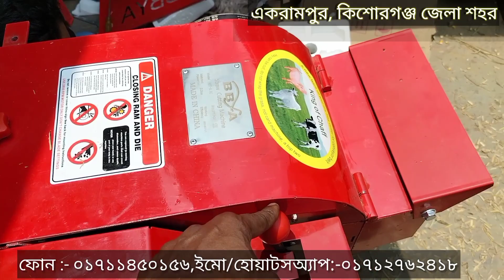গাজী/আর.এফ.এল মটর দিয়ে চায়নিজ খড়-ঘাস কাটা মেশিন কিনুন। ০১৭১১৪৫০১৫৬,একরামপুর, কিশোরগন্জ জেলা শহর।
আমরা যেকোনো মটর দিয়ে চায়নিজ ননকনভেয়ার ও কনভেয়ার খড়/ঘাস কাটা মেশিন দিচ্ছি।

বর্তমান মূল্যঃ-
১.ননকনভেয়ার:- ২৮,০০০ টাকা
(তামার তারের ৩ ঘোড়া ২৮০০ আর.পি.এমের চায়নিজ মটর)

২.ননকনভেয়ার :- ৩০,০০০ টাকা
(তামার তারের ৩ ঘোড়া ২৯০০ আর.পি.এমের গাজী /আর.এফ.এলের মটর)

৩.কনভেয়ার:- ৩০,০০০ টাকা
(তামার তারের ৩ ঘোড়া ২০০ আর.পি.এমের চায়নিজ মটর)

৪.কনভেয়ার :- ৩২,০০০ টাকা
(তামার তারের ৩ ঘোড়া ২৯,০০ আর.পি.এমের গাজী /আর.এফ.এলের মটর)

আমরা সারা বাংলাদেশেই ক্যাশঅন ডেলিভারিতে মেশিন পৌছে দিচ্ছি।

মেসার্স রাজ মেশিনারী
একরামপুর, কিশোরগন্জ জেলা শহর

ফোনঃ- ০১৭১১৪৫০১৫৬,০১৯৫৯৩০৮৬৮৫
ইমো/হোয়াটস্অ্যাপঃ- ০১৭১২৭৬২৪১৮